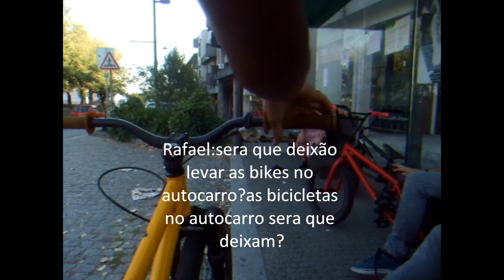ilidio silva ,rafael do vale and marcelo silva edit.wmv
este video é fraquinho é mais a gozar que asserio ;) no dia anterior o nosso mano nico partiu a clavicula em 2 sitios video brevemente ...força mano! dedicado a minha namorada ;)